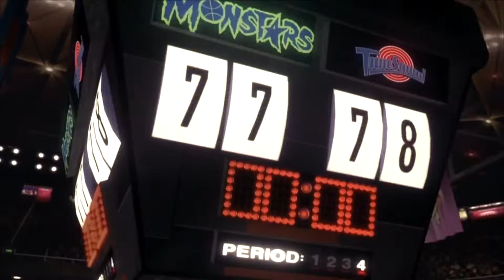Levi Jordan Arms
Idk dud